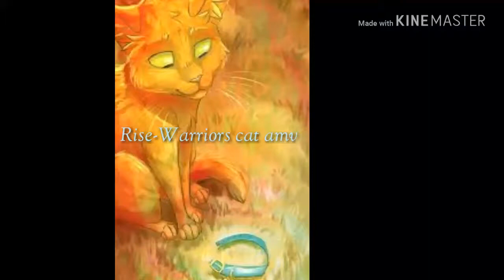Katy perry Rise-Warriors cat amv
Wiem dawno mnie nie było ale za to mam dużo pomysłów na nowe filmiki ;) a i zapraszam na moje konto na wattpadzie AniaKujawayt i tam znajduje się historia mojej oc